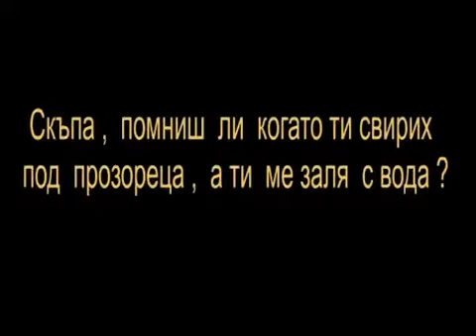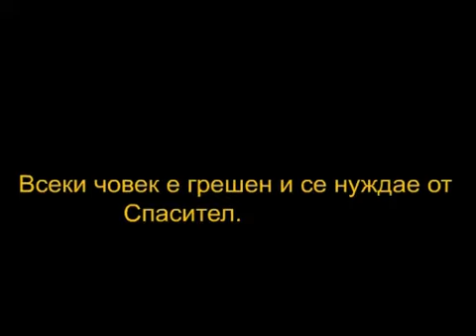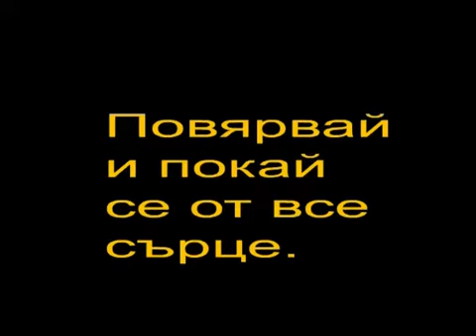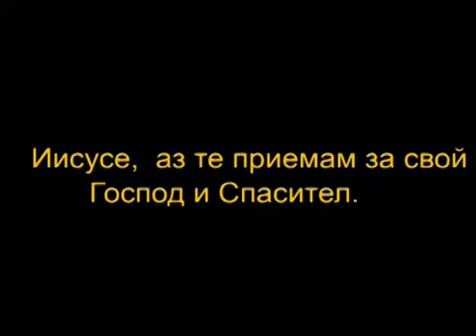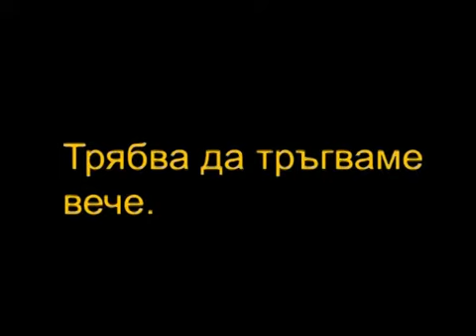last time animation 01